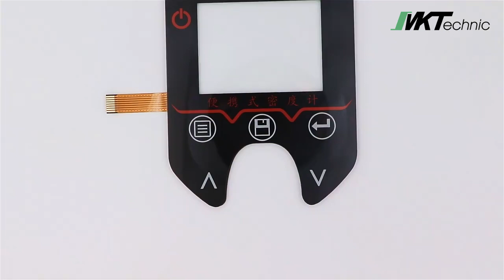Custom membrane switch keypad keyboard panel as your requirement.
membrane switch keypad keyboard panel produce as your requirement.
provide CAD file, then we can CUSTOM the membrane key switch for you.